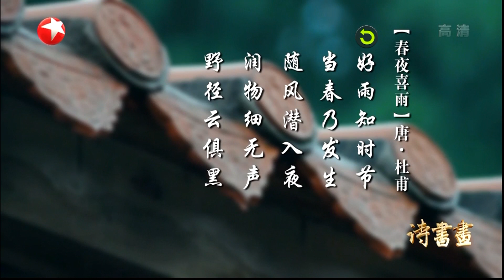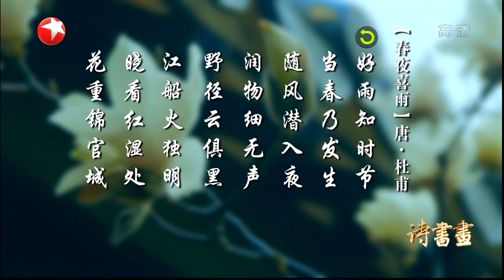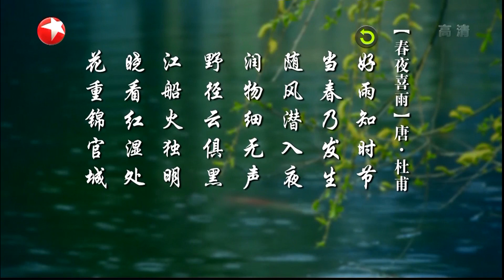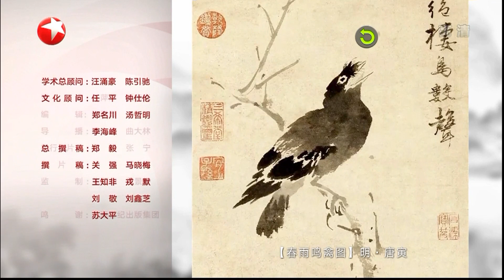《诗书画》天街小雨润如酥 二十四节气——雨水 ||20190218【东方卫视官方高清HD】